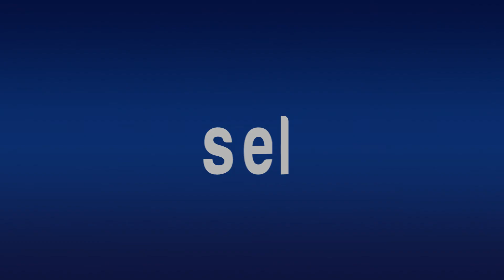Benítez Torres No Puede ser Candidato de Ningún Partido, Dice Aguilar Colado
*Está vetado por el INE
*Elsa puede ser alcaldesa